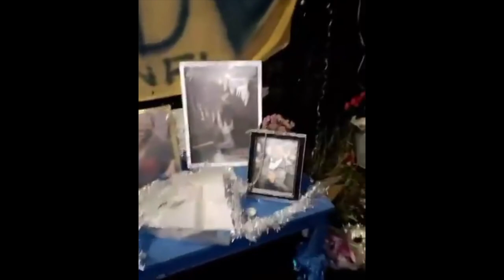Gang who filmed Morsley (MD) murder in Manchester revenge feud are jailed for life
Just hours before he was murdered on November 5, 2020, members of the M40 gang had attacked the brother of 19-year-old Francesco Raji,
They then got in to a violent melee with eight members of the M40 gang, using knives and machetes. Overwhelmed, the M40 gang ran but John had been slowed down due to being injured in the earlier fight, Manchester Crown Court heard.

The court heard how at around 6.55pm on Thursday 5 November a group of 13 males were walking along Moston Lane in the direction of Kenyon Lane, Moston. As they reached the junction, the group begin to run down Kenyon Lane and pull out weapons.